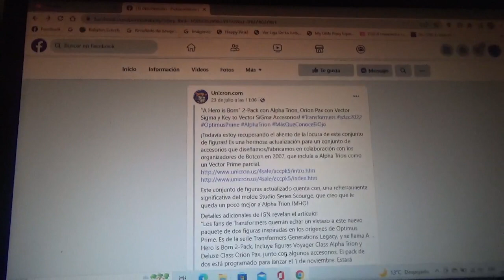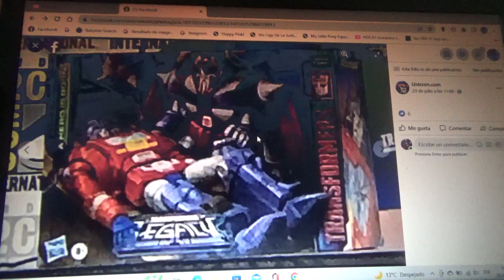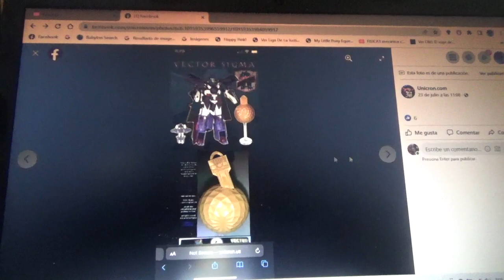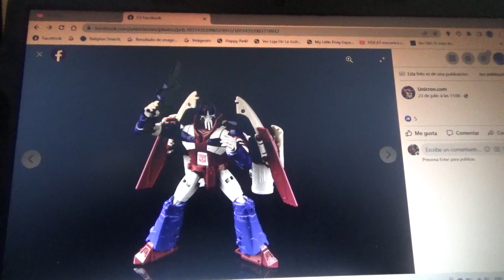1eras fotos de Transformers Legacy A Hero is Born Alpha Trion & Orion Pax 2 pack